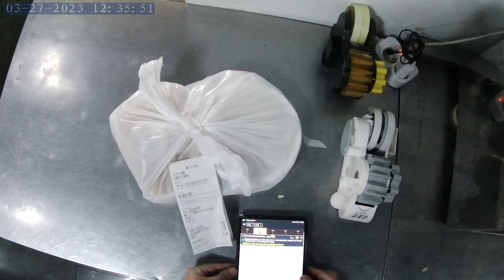South Korea in city Busan in Seo-myeon Main Street traveling # trip # Action cam video # NORM0045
vicarious satisfaction trip # Black box video # Action cam video # 27/03/2003